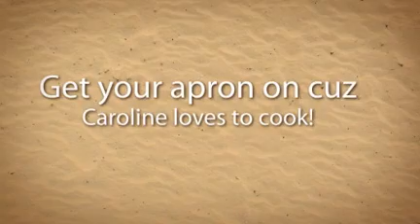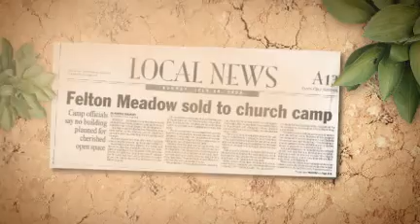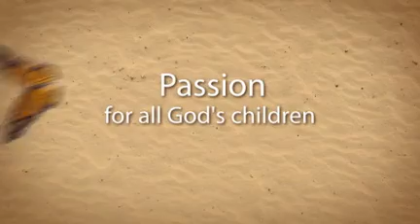Nehemiah Award video